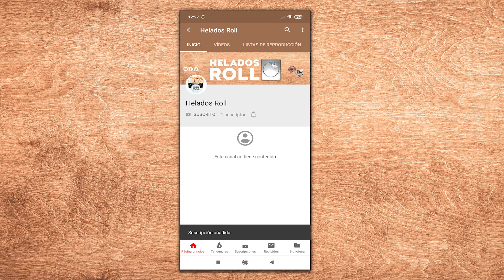Helado de Lotus Biscoff | Helado en Rollo | Helado a la Plancha | Delicious | ASMR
Helado Roll de Lotus Biscoff

Comentad vuestras ideas 👽👽